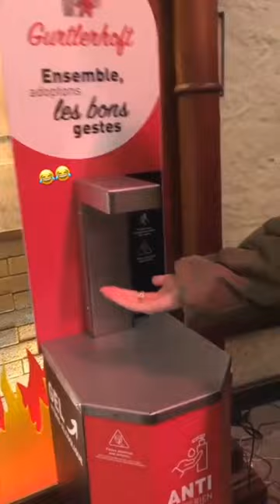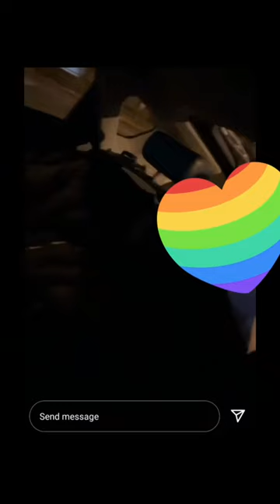unpublished photos and videos of Lisa and Lena!!!